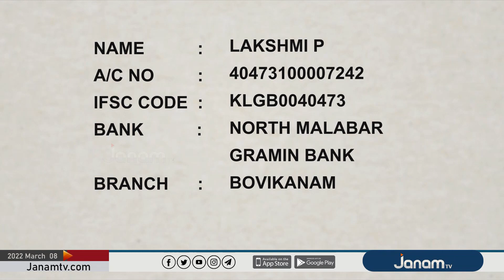ജീവിത ദുരിതത്തിൽ ലക്ഷ്മിയും മക്കളും